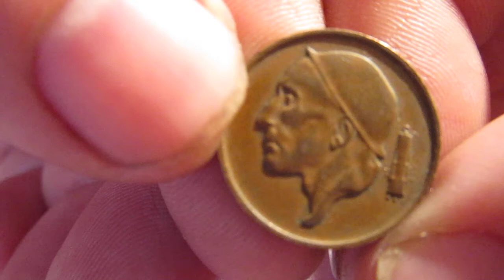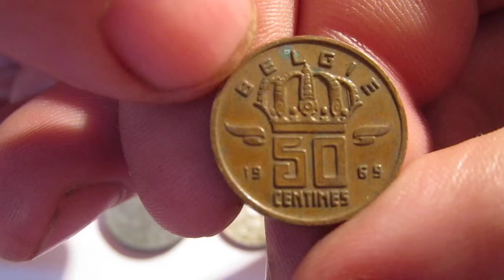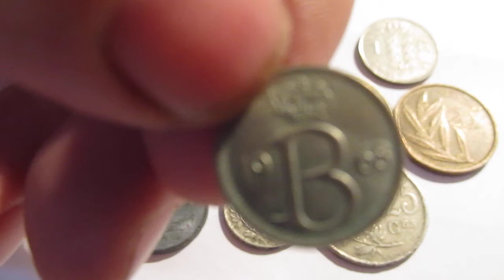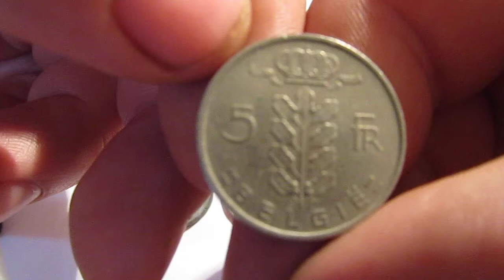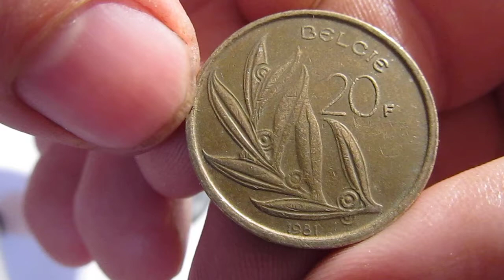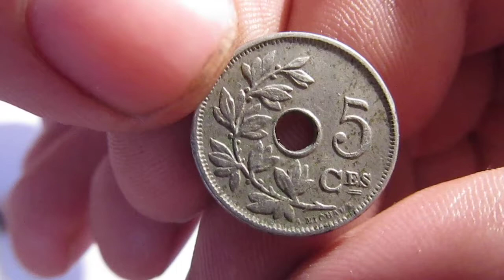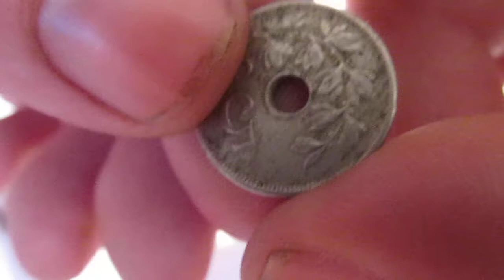Обзор продажа монет Бельгии # нумезматика №3